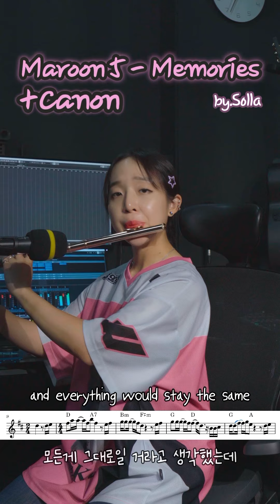Maroon5 - Memories (female) + Canon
플룻&보컬 커버
마룬파이브 메모리즈 입니다:)!!

Flute&Vocal cover.